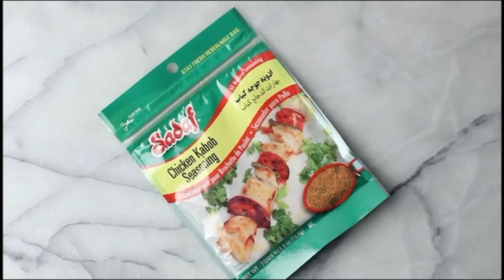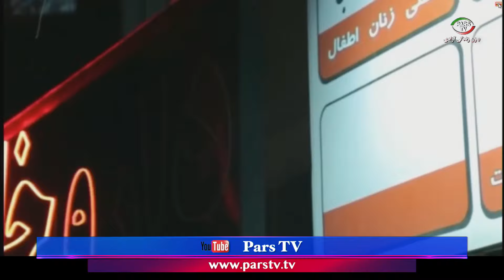اخبار با لیلا هاشمیان